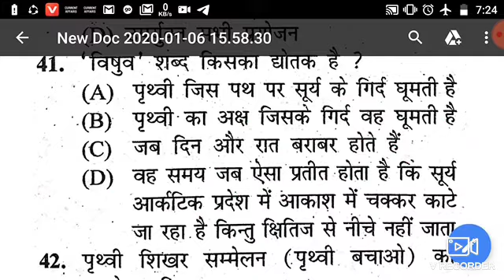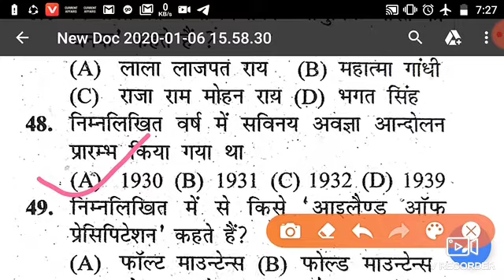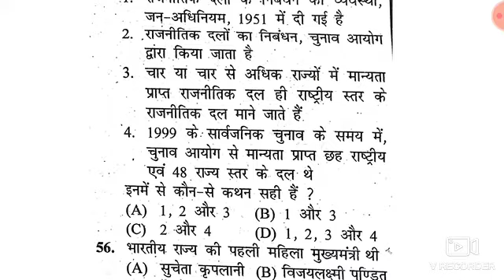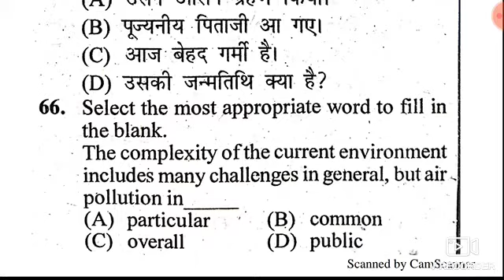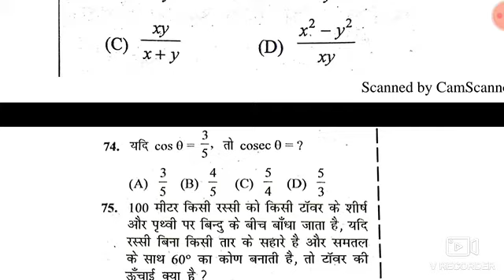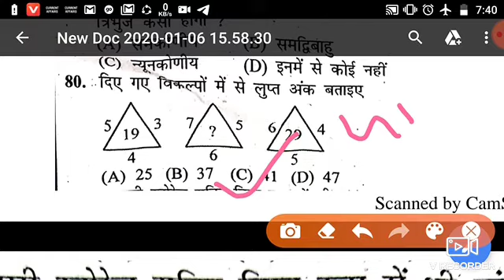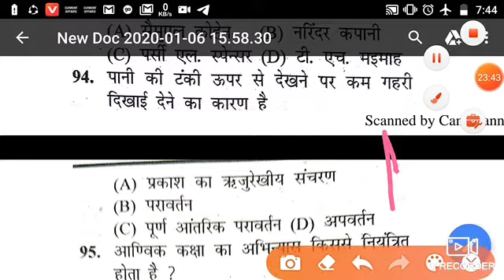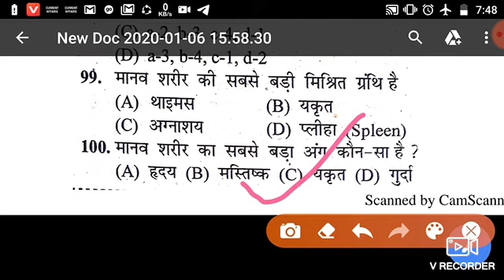Bihar police set 05 part B